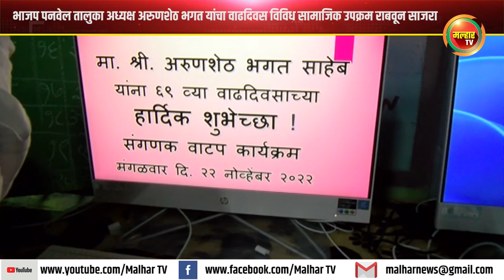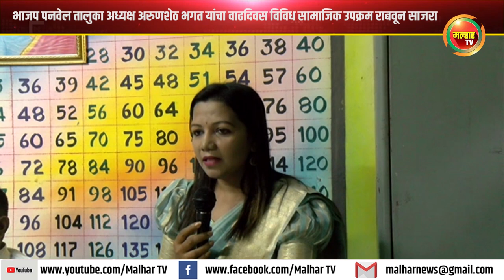भाजप पनवेल तालुका अध्यक्ष अरुणशेठ भगत यांचा वाढदिवस विविध सामाजिक उपक्रम राबवून साजरा !